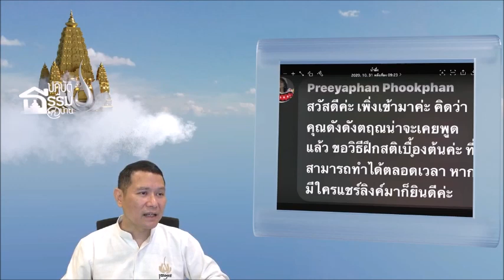เพิ่งเข้ามาค่ะ ขอวิธีฝึกสติเบื้องต้น ที่สามารถทำได้ตลอดเวลา หากมีใครแชร์ลิงก์มาก็ยินดีค่ะ?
ปฏิบัติธรรมที่บ้าน ตอน อภัยแต่ไม่คบ จบเวรไหม?
31 ต.ค. 2020